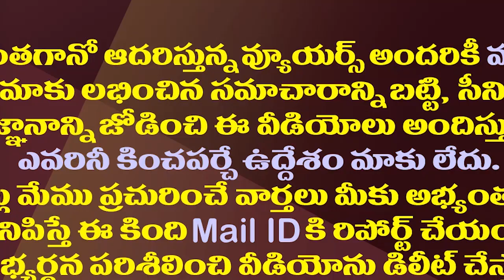ఎమ్మెల్యే జొన్నలగడ్డ కనబడుట లేదట...గ్రామస్తుల పోస్టర్లు| MLA Jonnalagadda Padmavathy Missing Posters